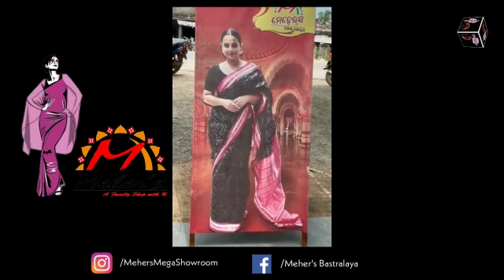Making of Sambalpuri Saree || Meher's Mega Showroom || Barpali || Production of Sambalpuri Saree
Welcome To "Meher's Mega showroom" YouTube Channel

In this channel we about to show you the production of :

🔸Handweave Sambalpuri sarees

🔸Sambalpuri dresses

🔸 Sambalpuri Shirts

🔸 Sambalpuri Bedsheets, handkerchiefs, pillow cover, etc

🔸 Western Traditional handloom Sarees of odiaha

🔸At best and wholesale price

So please visit to Mehers Mega Showroom at BARPALI, Dist: BARGARH, ODISHA